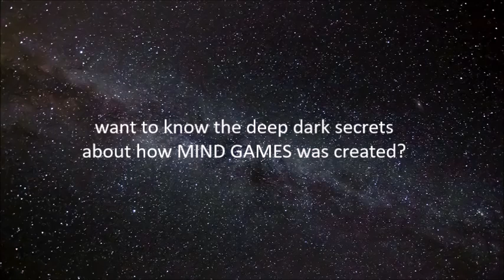Space Cowboy MIND GAMES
This is the second video from my new instrumental album MIND GAMES (2019). The song is "Space Cowboy" featuring myself on all instruments/production and Ivan Bodley on bass.
MIND GAMES: Instrumental rock and roll- cool, funky, weird tunes featuring journeys into imagination, far-reaching sonic landscapes, rockin' guitar solos, futuristic synthesizers, great grooves and killer drum breaks...